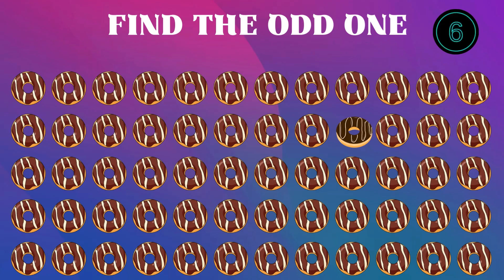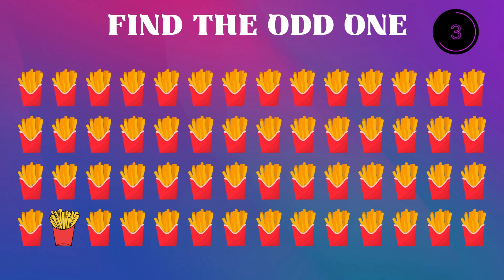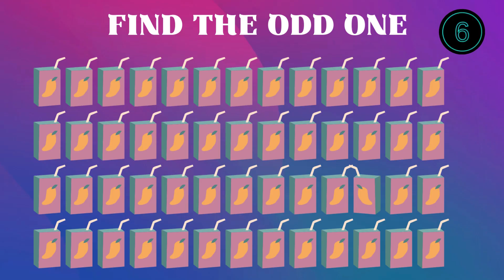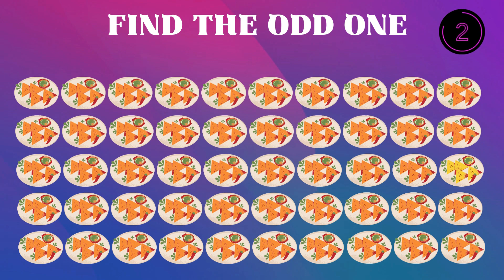Find the odd one out - JUNK FOOD edition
find the odd burger
junk food quiz
find the odd one out junk food
find the odd food emoji out